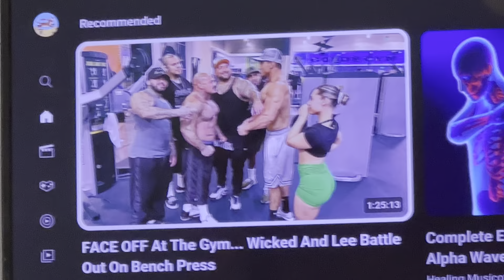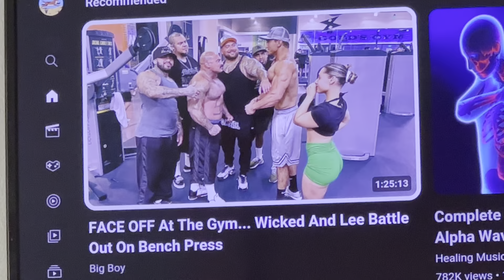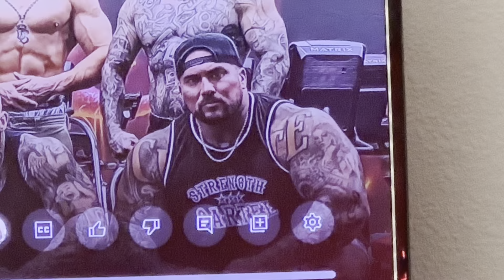Rest in Peace (RIP) to @OGBIGWICKED : Prayers for his Friends and Family that They May Find Peace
Rest in Peace (RIP) to Wicked and Prayers for his Friends and Family that They May Find Peace

My empathy goes out to the ​⁠@strengthcartel260 ​⁠@BIGSCBOY, even though he did ​⁠@PitbullTorres and ​⁠@LifeOfJoeyStax dirty, nothing is more important than life. No amount of money. Wicked was a stand-up guy, and deserves the respect of honor upon his name. Allow Big Boy (and the Strength Cartel) and Wicked’s Family space to mourn without too much prying into how he passed away.